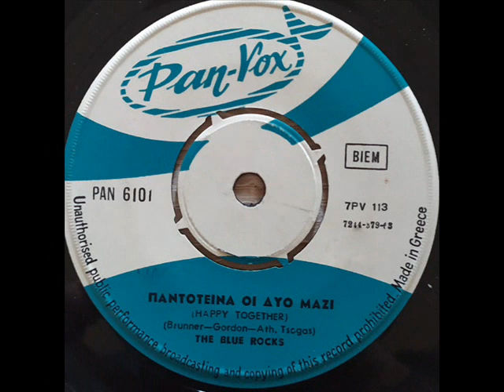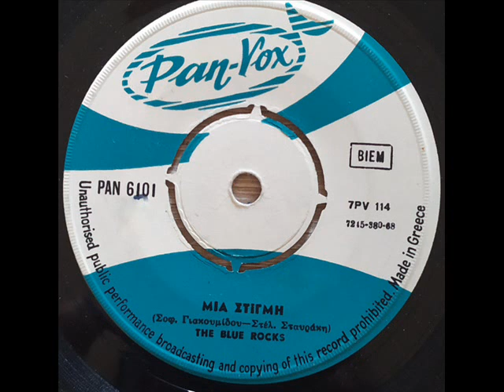THE BLUE ROCKS - Μια Στιγμή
ΔΙΣΚΟΣ  Παντοτεινά Οι Δυο Μαζί (Happy Together) / Μια Στιγμή (7", 45 RPM,Single)(1968)